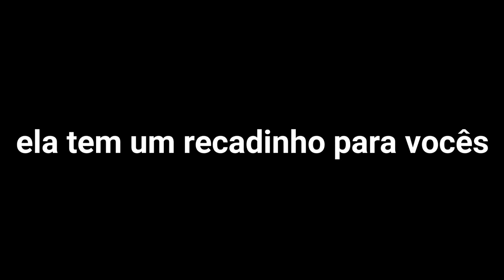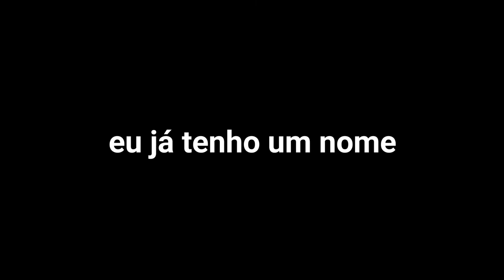JUNIORRTHOR - EU SOU A NOVA MOTO DO CANAL